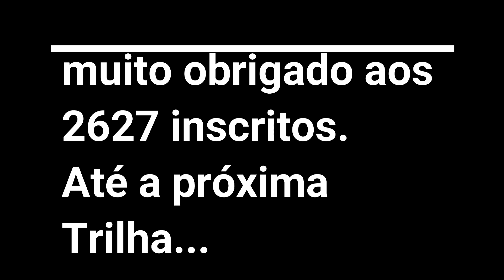4° TRILHÃO DE SÃO BENEDITO FINAL - TOMEI UMA TERRADA NA CARA PRA LARGAR DE SER BOBO KKKKKK